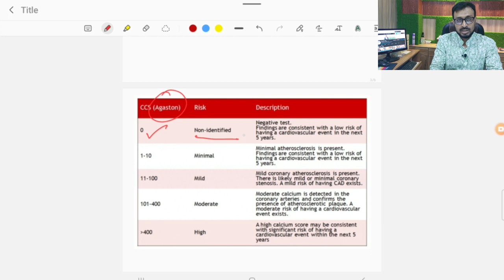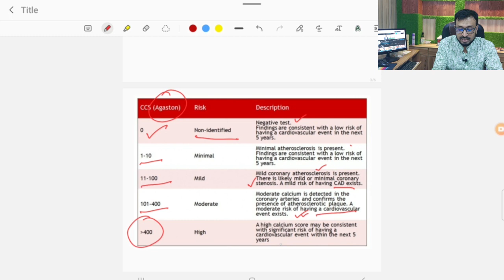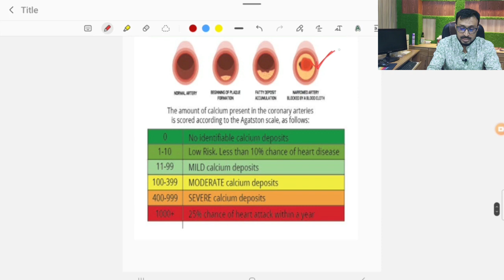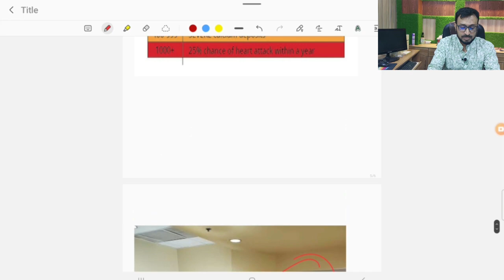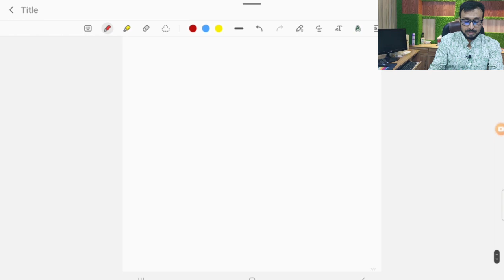আপনার হার্ট অ্যাটাকের ঝুঁকি আছে কিনা তা এই পরীক্ষা থেকে জানুন | Coronary Artery Calcium Score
রক্তনালী পরিষ্কার করার নিরাপদ ও কার্যকর উপায় Effective and Safe way to Clean your Clogged Artery

MBBS (Dhaka-SSMC),
BCS (Health-Ex),
CCD (BIRDEM),
DHMS (Homeopathy),